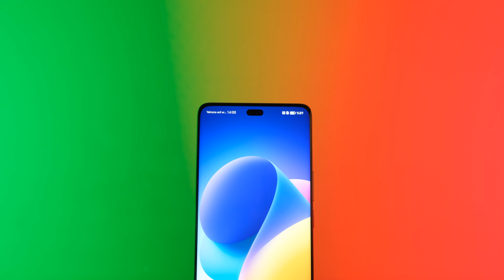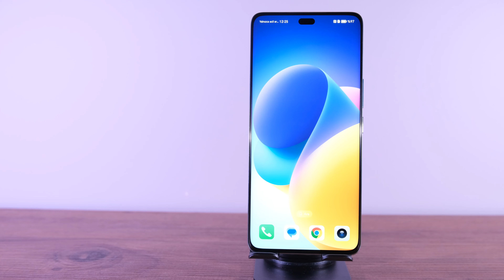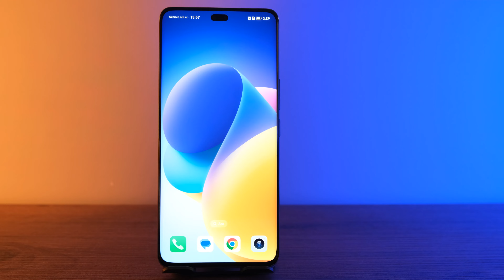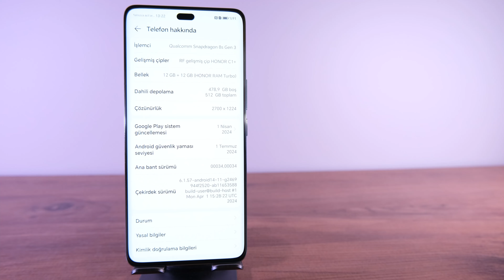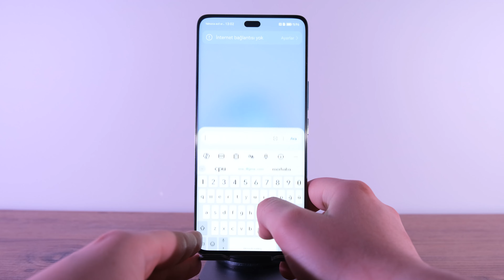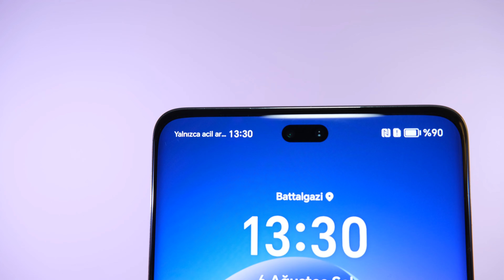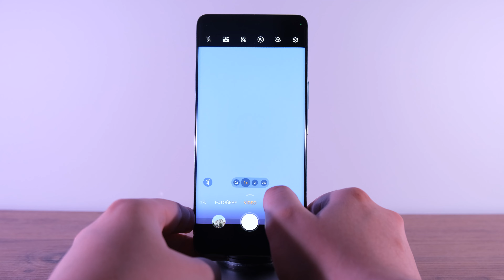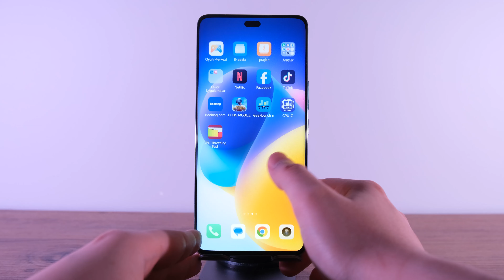Kamerasıyla öne çıkan Honor 200 Pro incelemesi - Performans iyi ama fiyatı düşündürüyor!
Honor 200 Pro modeli, yakın zamanda Türkiye'de satışa çıkmış bir cep telefonu modelidir. Özellikle kamera performansıyla öne çıkan bu ürün, gerek ekranı gerekse genel performansıyla iyi bir deneyim sunuyor. Geçirmiş olduğum vakitlerde gayet keyifli bir deneyim yaşadığımı dile getirebilirim.

Şarja ihtiyaç duyduğumuz anlarda da 100W kablolu hızlı şarj desteğini kullanarak hızlıca telefonu şarj edebildim. Kısacası ürün genel olarak beni memnun etti. Honor 200 Pro ile ilgili diğer detaylara videomuzdan ulaşabilirsiniz. İyi seyirler!